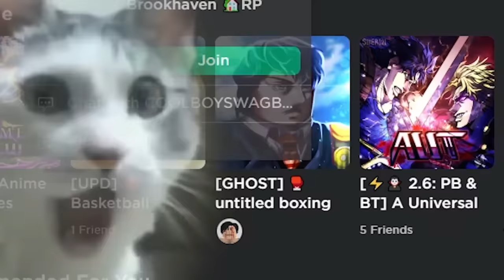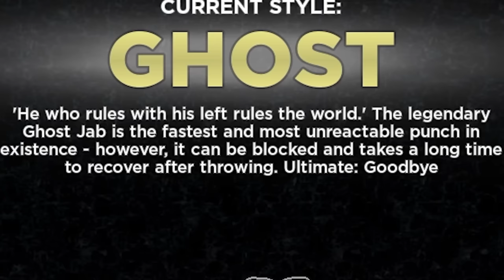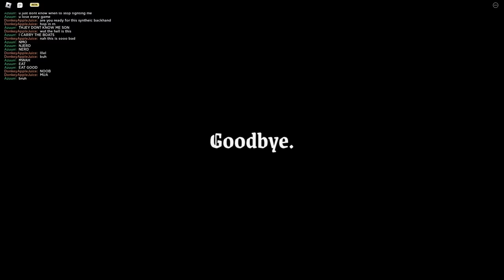This NEW Ability is BROKEN on Untitled Boxing Game...